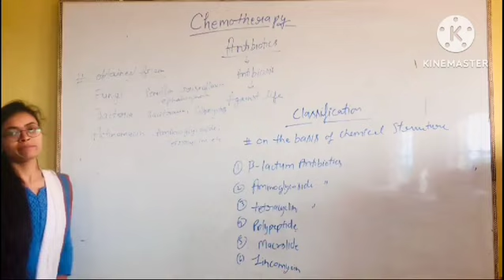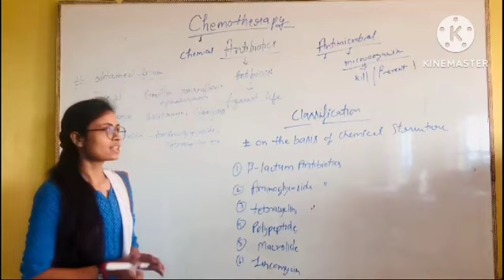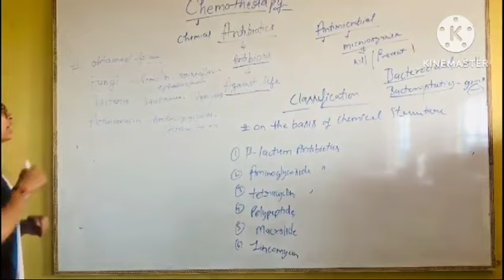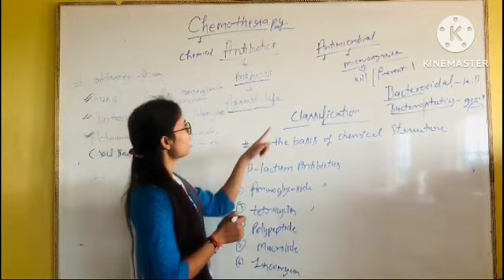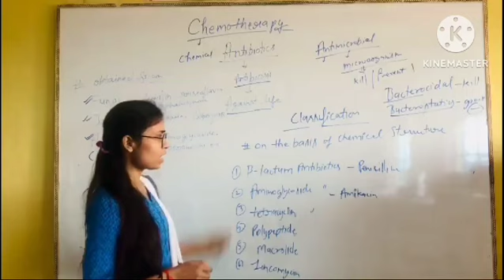Chemotherapy By- Shreya Rajpoot Assistant Professor PGCST